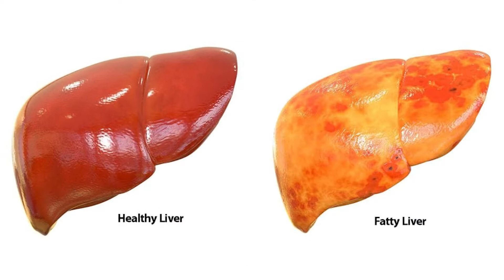Best Tips to Cure Genetics Psoriasis | Genetic Psoriasis का आयुर्वेदिक इलाज | Dr Health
in today's video, Dr. Megha Chaturvedi will discuss how to cure genetic psoriasis. If any of your first-
degree family members suffer from/ had psoriasis, there are 50% chances that you can also develop.

If you have any queries, you can contact the number given below, and you can also share your reports on WhatsApp with our expert team of doctors who are at your service.

it as psoriasis is a common autoimmune disorder that travels through genes.
• Avoid junk, processed and frozen food
• Avoid chicken, mutton, and red meat (Exception: eggs and fishes)
• Avoid excessive salt, and sugar intake as excessive consumption of them can make your body prone to diseases
• Avoid daily consumption of alcohol. Even if you're consuming it occasionally, ensure that your liver is functioning correctly and their levels, SGPT, SGOT, and bilirubin, are maintained.
• Control your weight. Include exercises, walking, running, yoga and meditation. Give 15 minutes of your routine to yoga/exercises as it removes toxins via sweating out of your body.
• Ensure you do not have colitis, sticky and black stools, or constipation.
• Include giloy,ghanvati in your diet and consume its extract/juice daily as it will balance out your immunity.
• Do not take the stress, control your overthinking and aggressive nature. Instead, be a little calm and easygoing.

You can also watch our patients' images; they have felt relieved within 1-2 months of treatment. They are psoriasis-free now and leading healthy and beautiful life. Follow these steps to improve your lifestyle.